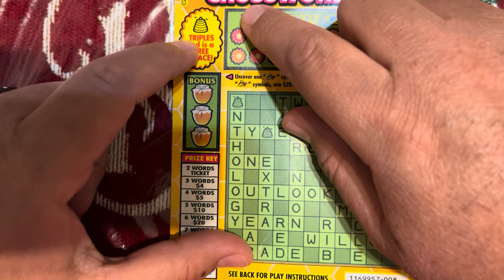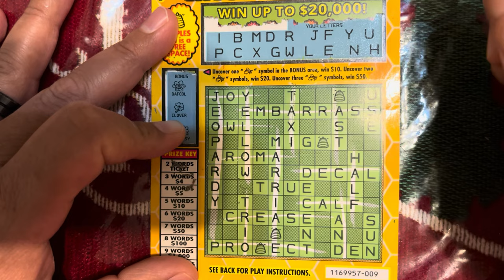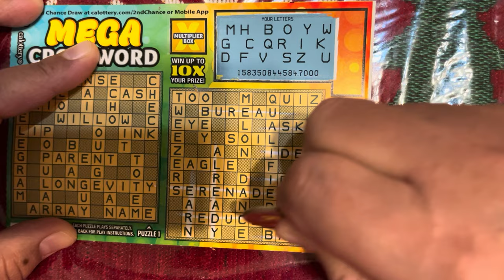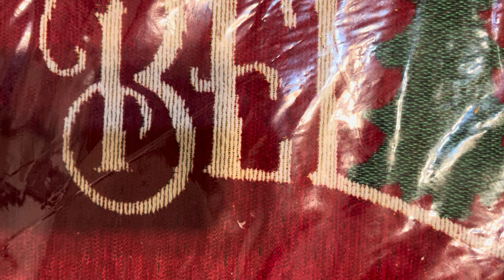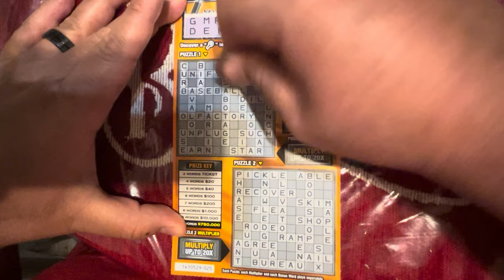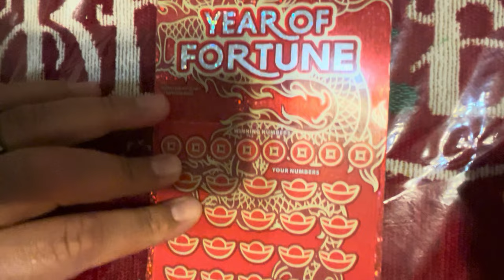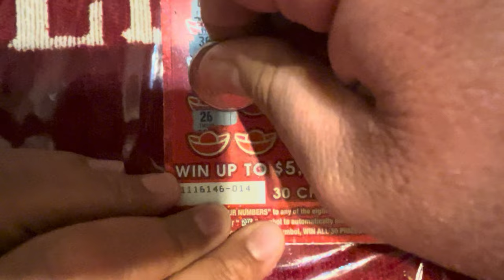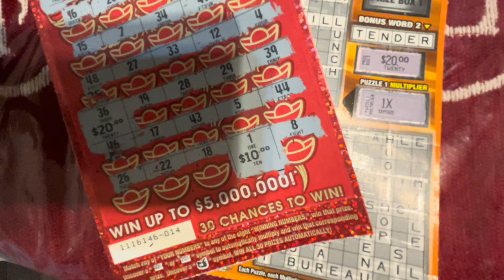Profit is profit🍀 California scratchers 🍀